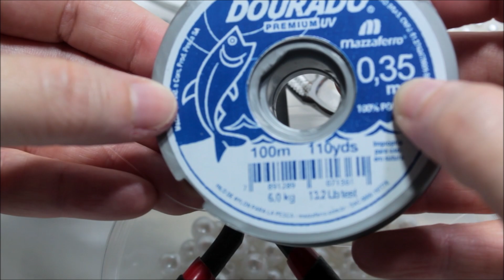Chinelo decorado: Manta de pérolas para iniciantes (lucro certo💲💲💲)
Olá pessoal!!! Hoje temos um chinelo bordado com uma delicada e luxuosa manta de pérolas. Essa é pra fazer e vender! Esta havaianas também pode ser uma indicação para quem deseja fazer chinelo para noiva se for feita em pérolas brancas ou cor de pérola. O Chinelo utilizado é uma havaiana Top 37/38, mas pode ser feito em havaianas Slim e outras marcas também. Nós fizemos nas cores preta e branca, mas vocês podem fazer bem colorida. Esperamos que gostem!

Materiais:
Pérola  brancas: 5 e 8 mm
Pérola preta: 6 mm
Fio de nylon 0,35
Agulha 9
Tesoura
Alicate